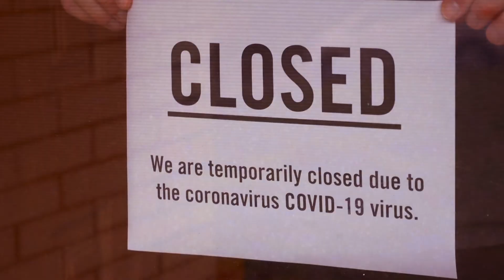Hope for This Present Crisis: Official Book Trailer 1 Minute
Our culture has lost its mind. Now, we are waging a bigger fight—a war for our soul.

Stand up to the attacks on your faith, and defend Christianity as a meaningful contribution to society.

Is it possible our world has gone mad? We are under siege and the war is not from without; it is from within. The collapse of the Roman Empire occurred in a single generation and was not so much the result of invasions by their enemies but the result of moral decay and internal corruption. Similar patterns are emerging in America. We neglected or abandoned our traditional institutions long ago, but now it’s time to take them back.

Today, forces are at work to strip the principles and precepts of faith from public venues or minimize their significance. Many progressive leaders are convinced that when Christianity disintegrates it will create peace on earth. But the loss of our heritage will merely create a spiritual vacuum that will be filled with folly, crammed with chaos, or invaded by Islam. The reality is: Western civilization will become so decadent and reckless that America will collapse like a house of cards.

In This Present Crisis, Dr. Youssef provides a diagnosis of the insanity of the current culture and a seven-step prescription for restoring sanity to a world gone mad. Here’s the seven-step path to restoring a world gone mad:

• Remember the Truth – Stand firm on the truth of the gospel.
• Restore the Soul – Seek God’s approval─ not the approval of other people.
• Revitalize the Family – Guard your children from the horrors of the Internet.
• Reestablish the Classroom – Support conscientious, caring public school teachers.
• Respect our Freedoms – Know your rights.
• Reform our Society – Morally and spiritually purify yourself.
• Revive the Church – Demonstrate the forgiving love of Jesus at all times.